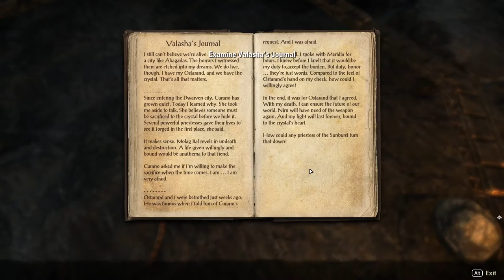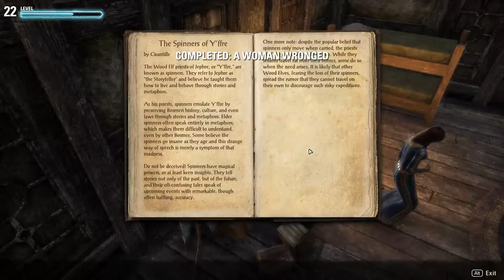Elder Scrolls Online 1080p - Episode #11 - Dec 16th